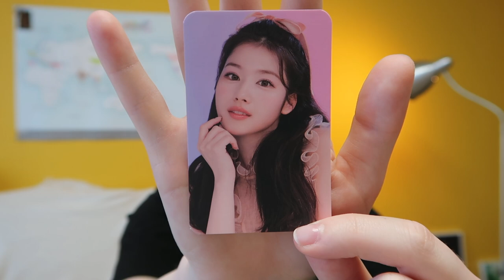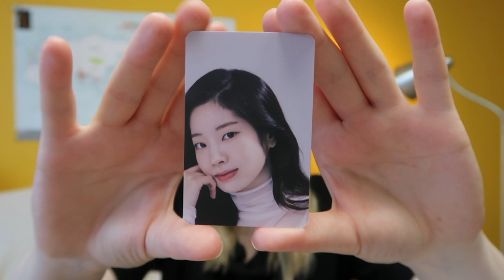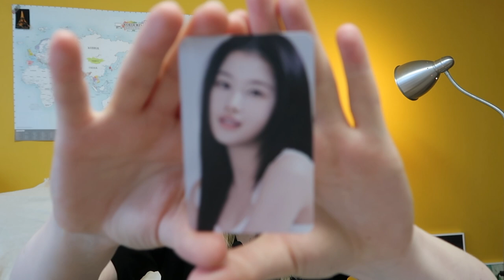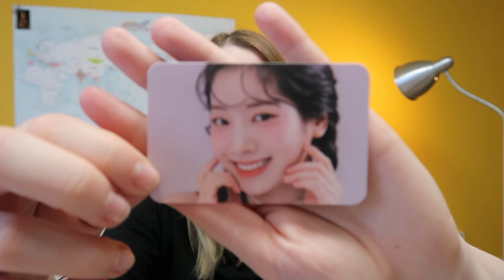I Bought Apieu Cosmetics because TWICE Sana and Dahyun became their models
I ordered and did and unboxing of the Apieu cosmetics and the photocards they came with, because Twice's Sana and Dahyun became their newest models!!

Enter this rewards code for a discount on YesStyle: KASIAONCETV
If you want to purchase these cosmetics from overseas, here are YesStyle links: